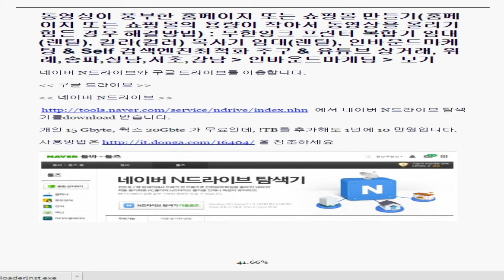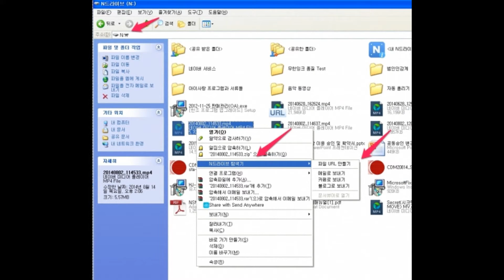동영상이 풍부한 홈페이지 또는 쇼핑몰 만들기 홈페이지 또는 쇼핑몰의 용량이 작아서 동영상을 올리기 힘든 경우 해결방법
무한잉크 복합기, 무한잉크 프린터, 칼라(컬러) 디지털 복사기 임대 및 판매 전문, Self 검색엔진최적화 추구

사트커뮤니케이션
서울특별시 송파구 거여동 561
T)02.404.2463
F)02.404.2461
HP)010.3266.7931